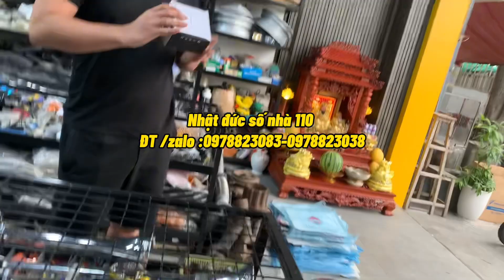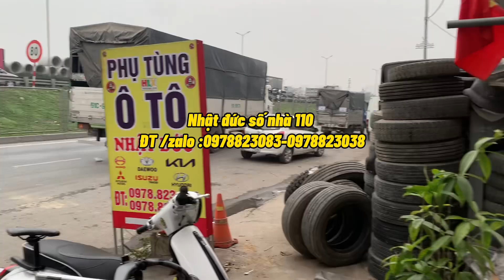Nghịch cảnh bác tài chạy xe hino 500 độ thùng dầu xe izuzu-hỏi mới biết tại sao !